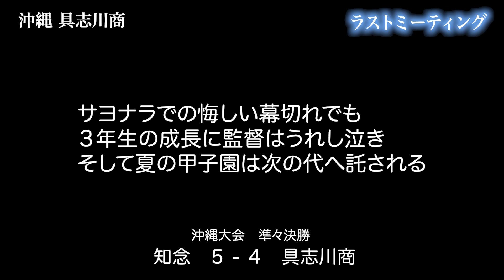具志川商業(沖縄)【ラストミーティング】2021センバツ出場校 準々決勝で惜敗...「やってきたことは正解だった」選手たちの成長に、監督の目に”嬉し涙” [高校野球2021'夏 ブカピ]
終盤までリードするも、8回に追いつかれ9回に無念のサヨナラ負け。
「成長した姿を見たら、やってきた事が正解だったんだなって」
感動のラストミーティング

沖縄大会 準々決勝(2021年7月14日　タピックスタジアム名護)
知念５―４具志川商
　　　　　１２３４５６７８９　計
具志川商　２１００１００００　４
知念　　　００２０１００１１　５